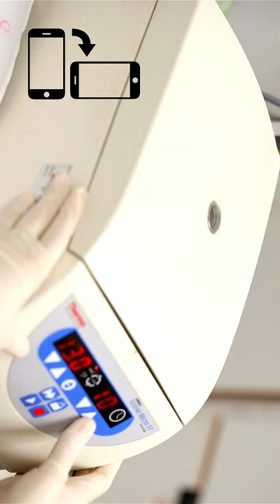Understanding Centrifugation: A Process of Separating Particles Based on Density | SGK English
Centrifugation is a powerful technique used in various scientific fields to separate particles based on their density. The principle revolves around subjecting a sample to high-speed spinning, generating a centrifugal force that leads to the outward migration of denser particles, while lighter components tend to remain closer to the center. This process finds extensive applications in biology, chemistry, and other disciplines where precise particle separation is crucial for analysis and experimentation.